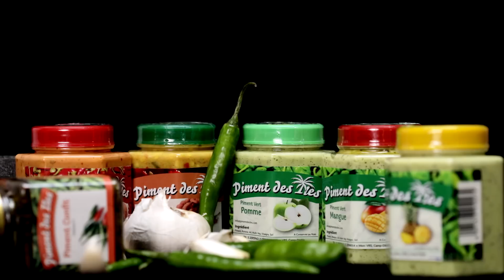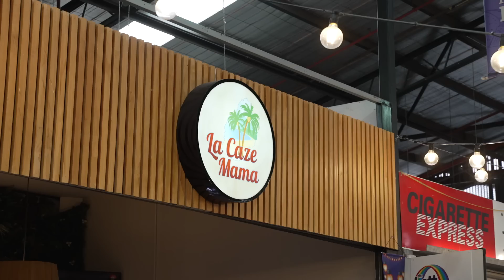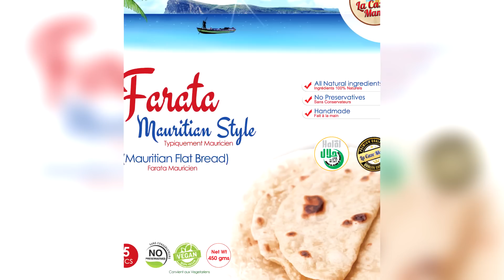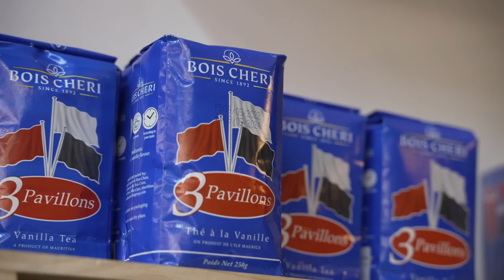Fer Goute | Epizod 7 | Sezon 3 | Lakaz Mama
Moris li rempli avec risess. Enn Parmi se nu risess kiltirel..Emisyon Fer Goute so but, se zistema promovwar nu kiltir lokal surtou nu manze, nu langaz ek nu la misik ek so dimun.

Laise nu ale a la renconte de Girish , Simla ek Dan, ban Foundateur Lacazemama Dan Australie ek Moris...

Se enn Prodiksyon Archimage Ltd.